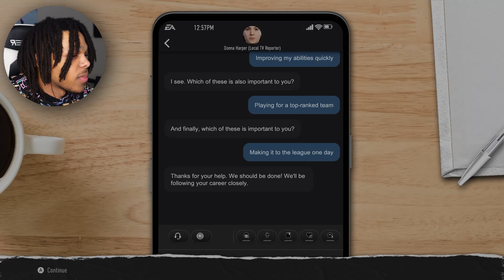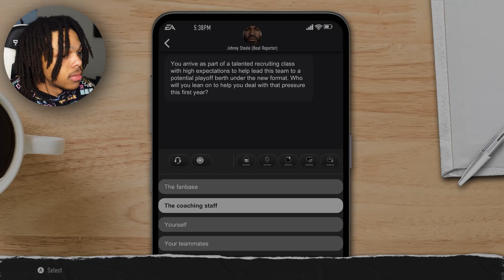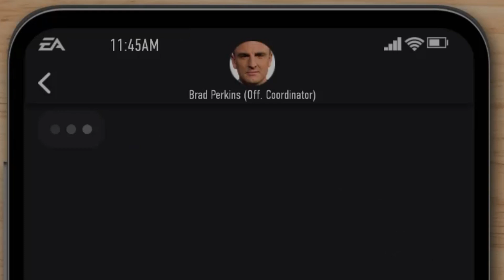MICHIGANS NEW QB1!!! | College Football 25 Road To Glory Episode 1